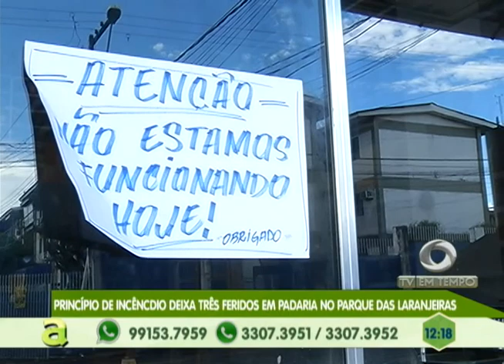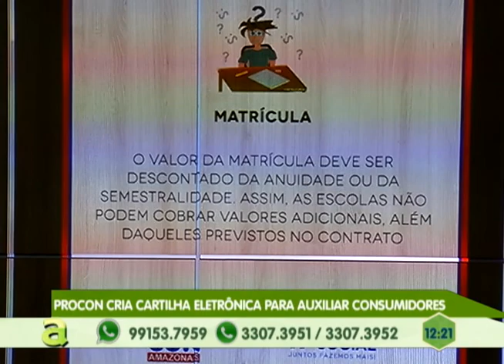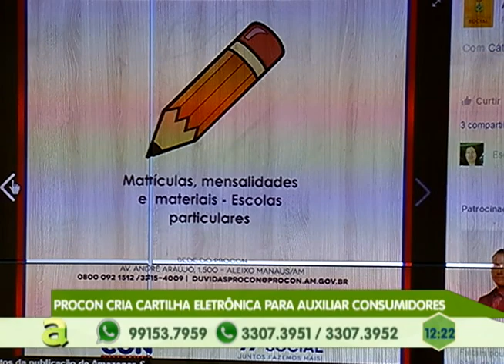Empresa Umanizzare informa que Funcionário é Punido por Atitude Irregular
04º BLOCO AGORA 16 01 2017 - Empresa Umanizzare informa que Funcionário é Punido por Atitude Irregular